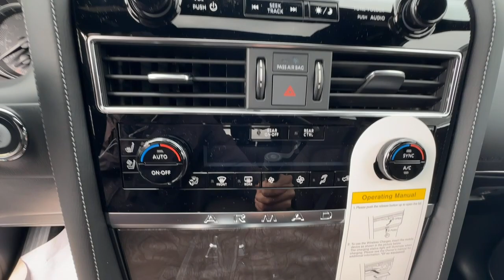2024 Nissan Armada Platinum GA Buford, Suwanee, Johns Creek, Gainesville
New 2024 Nissan Armada Platinum available at Premier Nissan Mall of Georgia located in 3520 Highway 20, Buford, GA, 30519. Servicing the Buford, Suwanee, Johns Creek, Gainesville area.

Take a moment to check out the  2024  Nissan Armada. Indulge your love of the strong, silent type. This handsome Armada offers remarkable capability, yet still gives you a refined, upscale passenger experience that's smooth and serenely quiet. The following are some of this vehicles highlighted options: Heated Steering Wheel
, Moonroof, Navigation System, Keyless Entry, Heated Mirrors, Back-Up Camera, Premium Sound System, Heated Rear Seat(s), Fog Lamps, Power Liftgate. Don't compromise on comfort to get the capability you want. Get into this remarkable Armada. Our team will give you an outstanding test drive experience. Stop in today!